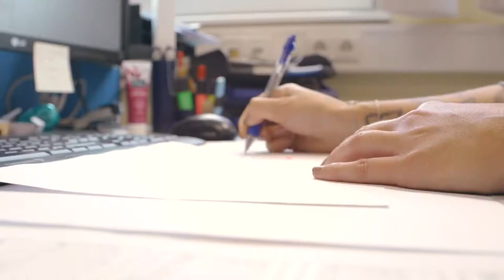Menschen bei MAP | Stephanie Langanki, Arbeitsvorbereitung Blechfertigung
Heute stellen wir euch Stephanie vor - eine von fünf Frauen im Bereich der Arbeitsvorbereitung. Vor acht Jahren kam sie als erste (!) auszubildende Bürokauffrau zu uns und rockt seitdem gemeinsam mit ihren Kolleginnen & Kollegen den Bereich der Arbeitsvorbereitung 🤘. Was sie an der MAP mag und was noch zu ihrem Aufgabenbereich gehört, erzählt sie euch in ihrem Video. Viel Spaß! 😀